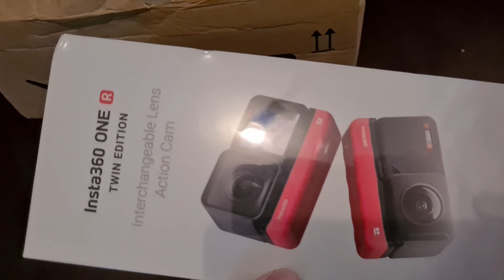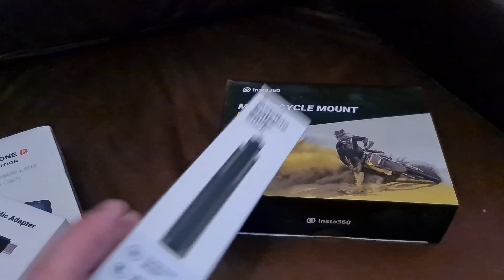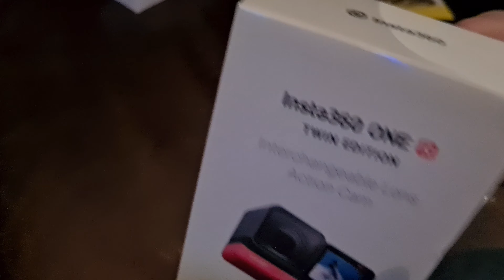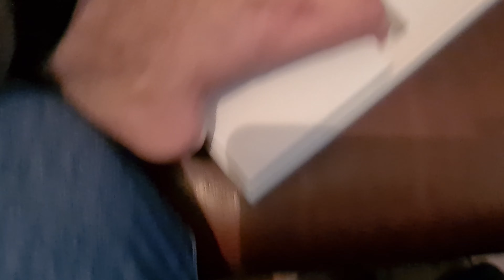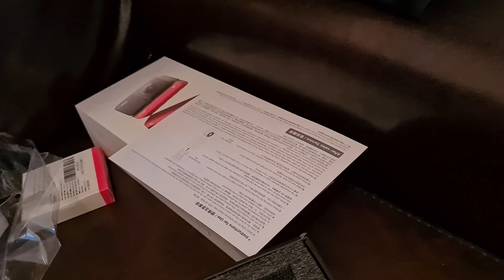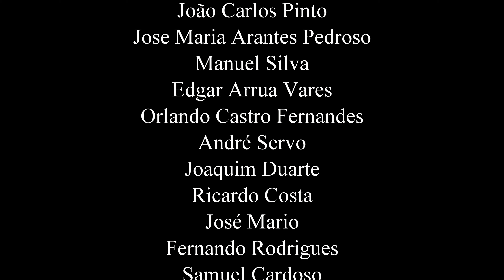Unboxing Insta360 One R Twin Edition + Motorcycle Bundle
Vai sair ainda hoje ao fim do dia um video de teste e a desejar Bom Natal!

Motorcycle Bundle

Mic Adapter

Selfie Stick

O meu capacete Airoh Commander

O meu drone DJI Mini

A minha nova Action Cam - DJI Osmo Action:

O meu gravador de audio externo:

O meu telemóvel S20+:

Pack de acessórios que uso para montar a camera:

O meu cartão de memória de 128gb:

O meu cartão de memória de 64gbgb:

Viseiras para os capacetes AGV K3 ou K5: